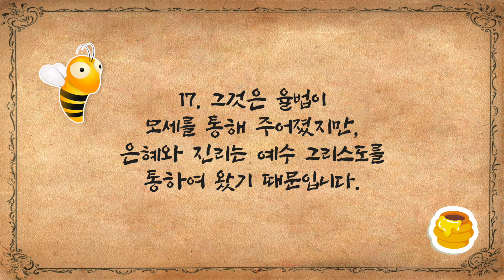[큐티하니 2월 3일] 요한복음 1장 16~17절